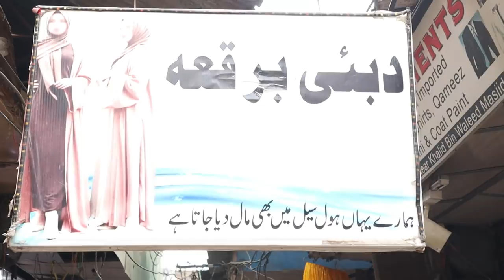Beautiful Abaya Designs 2021/Abaya Kaftan/Butterfly Abaya/Lalukhet Market Karachi/Sasta/Chef Uzma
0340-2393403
Address
Shop no 49 Khalid cloth market gali no 2 liaqatabad no 3 Karachi

For Contact To Chef Uzma
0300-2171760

ضروری انتباہ